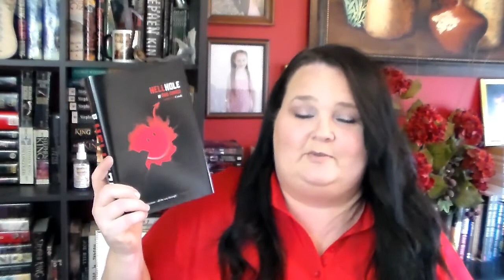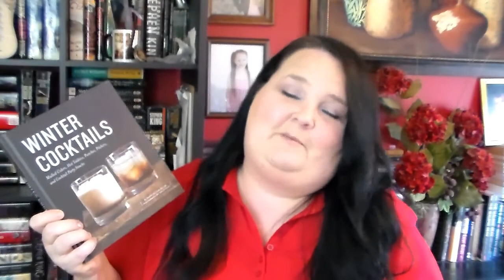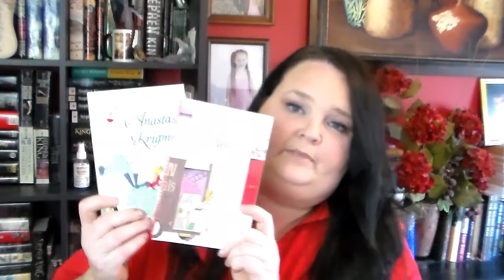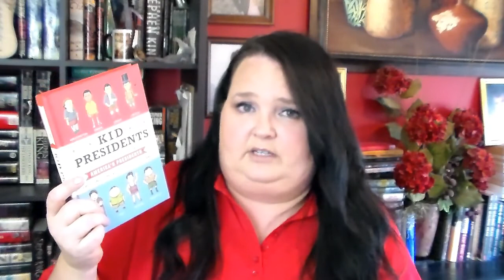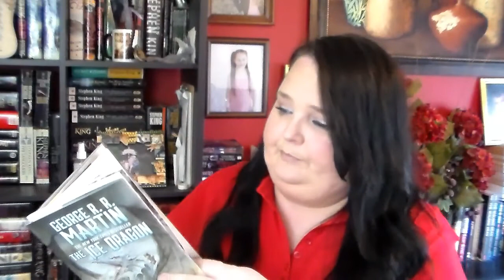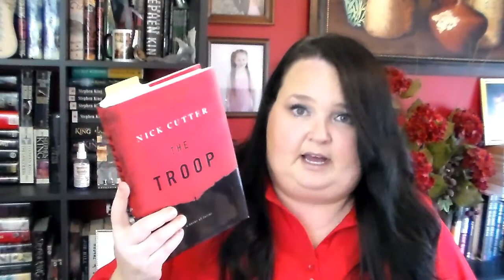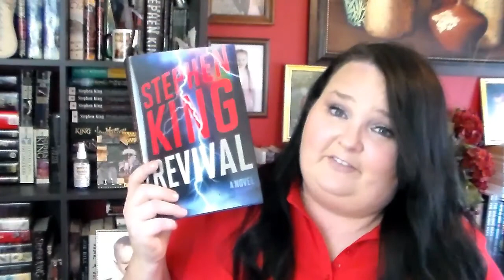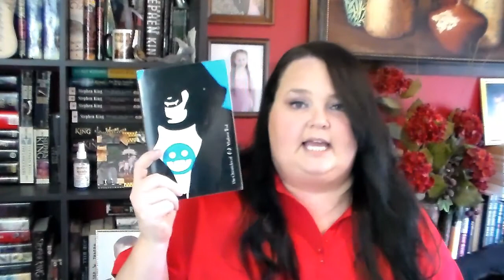Final Book Haul / In My Mailbox of 2014!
Posts mentioned in this video -

(Tune in for live vlogcasts every Monday!)

Instagram (yeah, I know. *sigh*)